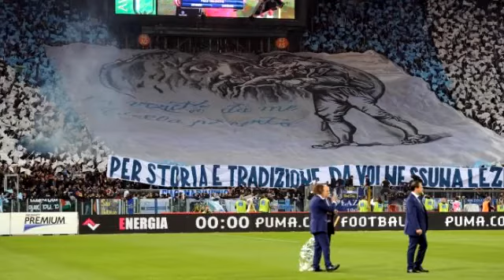Oscar Damiani: "Cerci-Inter è dura. Benitez rinnoverà"